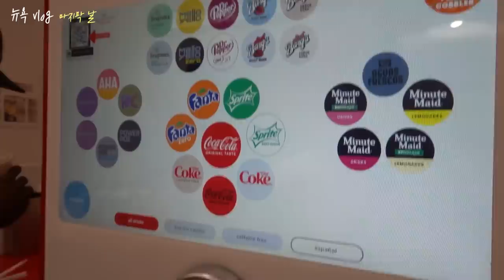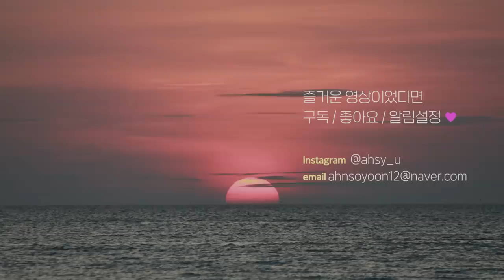미국 VLOG🇺🇸✨ 뉴욕에서 데이트라니..💖 하루종일 잔디밭에서 뒹굴고 맛있는 거 먹은 날 ! NY vlog,소윤Soyoon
여러분 ! 앞으로 차차 미국 브이로그가 올라갈 예정인데요!!! 이번에는 광고 일정 때문에 뉴욕 브이로그가 먼저 올라가게 되었오요 😳 ㅠㅠ...
찍어둔 브이로그 진짜 많으니까 !!! 차차 올려보도록 할게요 ...💖

💖얼라이브랩 오투 스칼프 앰플 구매하러가기